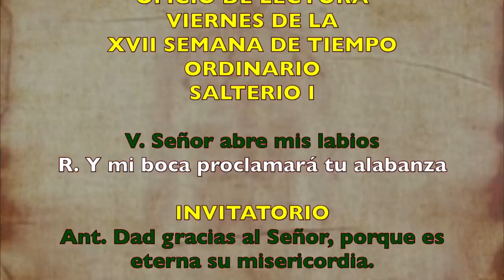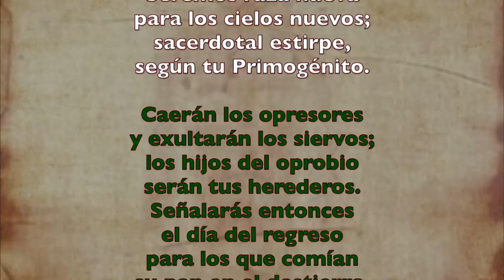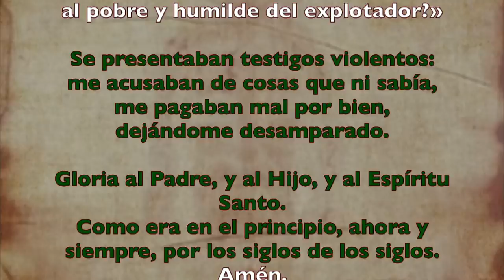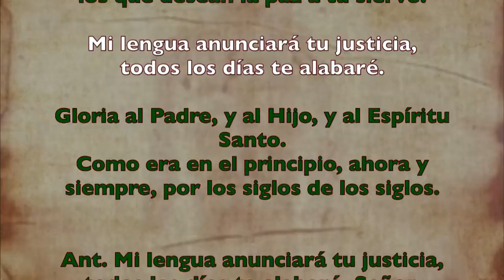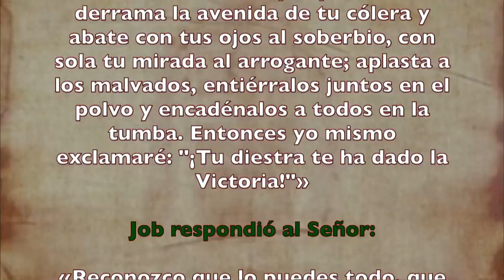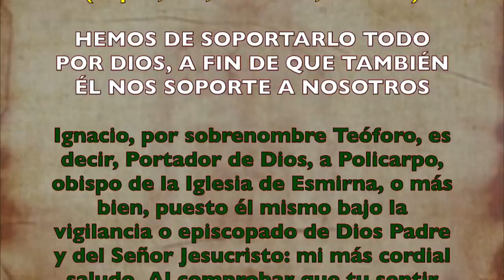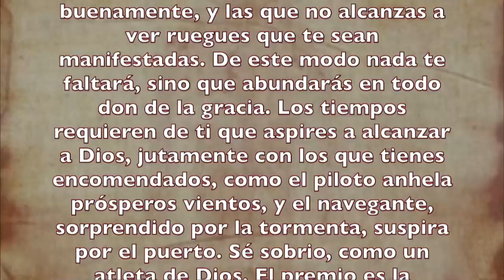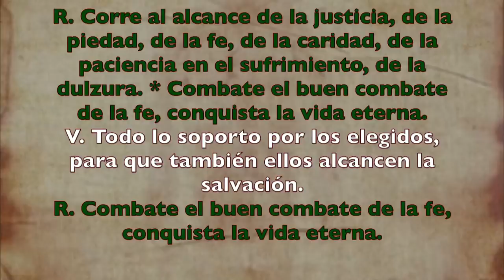Alimento Espiritual (Oficio de lectura)